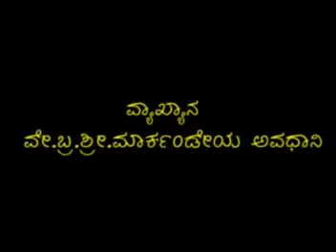KARNA PARVA 14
K.N. Markandeya Avadhany and Hosahalli Keshava Murthy  Karna Parva at Mattur